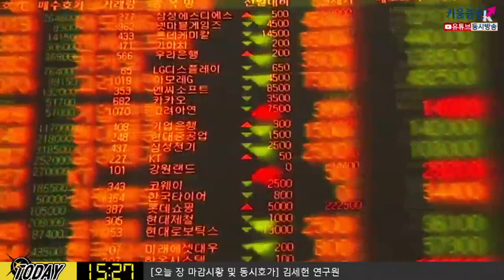[주식투자][시장분석] 내일장전략 / 본격적인 미국 실적시즌 + 경기지표에 관심 집중 (20.01.16)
12월 소매판매 지표
미국 기업실적, 모건스탠리, TSMC, CSX(철도, 운송 관련)
IEA 원유시장보고서 발표 등 주목
​김순영 키움증권 채널K 앵커, 김세헌 연구원 키움증권 투자전략팀